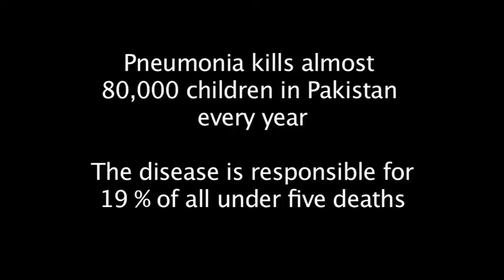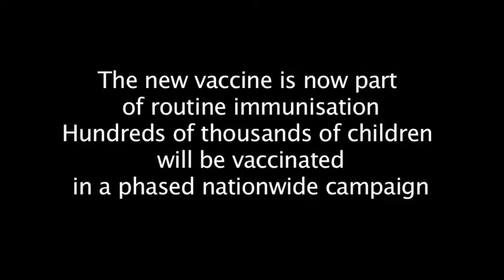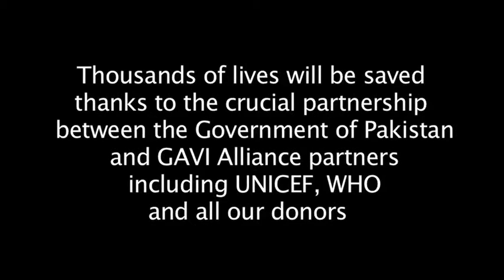Pakistan pneumococcal vaccine introduction (Oct 2012)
Pakistan is the first South Asian country to launch vaccine against childhood pneumonia

ISLAMABAD, 9 October 2012 -- Mir Hazar Khan Bijrani, Minister, Inter Provincial Coordination (IPC) has announced today the introduction of a new vaccine to protect Pakistani children from pneumonia -- a disease that takes the lives of approximately 1.3 million children globally before their fifth birthday.

Find out more about the introduction of pneumococcal vaccine in Pakistan